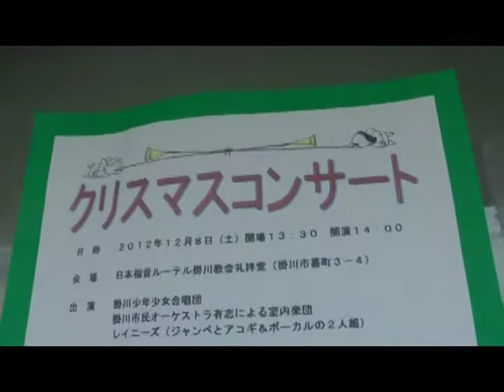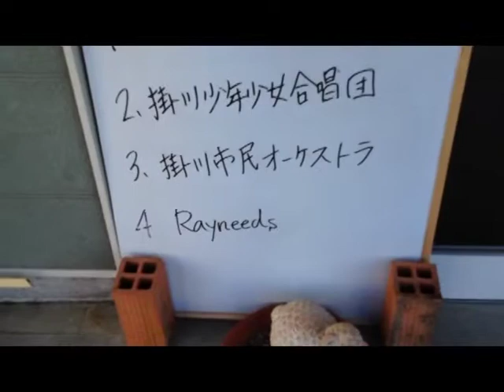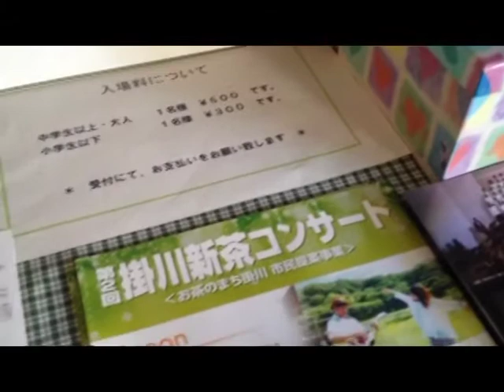2012.12.08 『Rayneeds』LIVE＠掛川 ルーテル教会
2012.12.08 静岡県掛川市の「日本福音ルーテル掛川教会礼拝堂」にて開催された「クリスマスコンサート」に、掛川市を拠点に活動中のアコースティックユニット「Rayneeds(レイニーズ)」が出演!!

【出演】
Rayneeds
Heart Warm Company
掛川少年少女合唱団
掛川市民オーケストラ有志による室内楽団